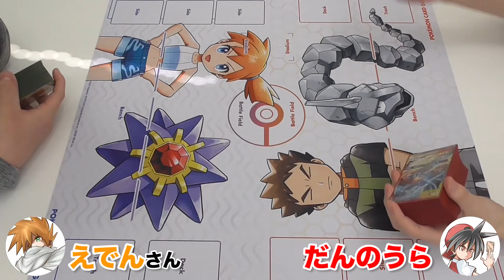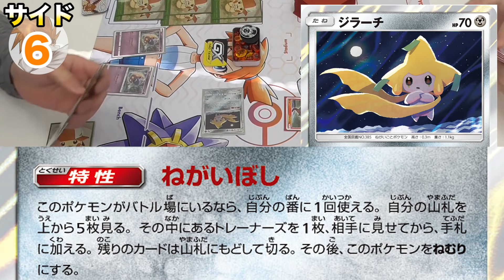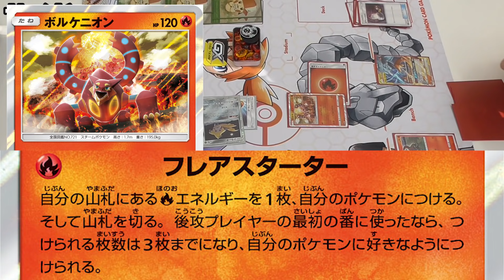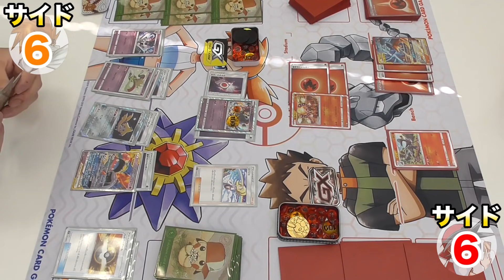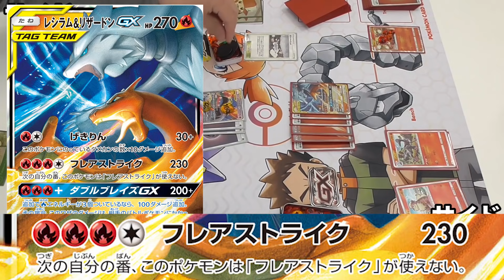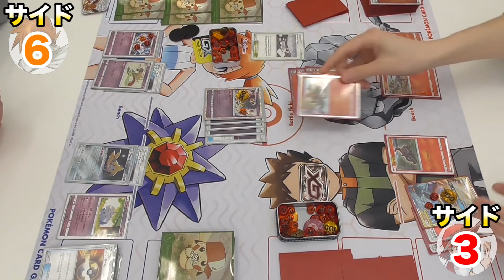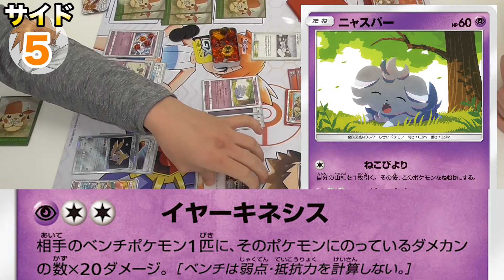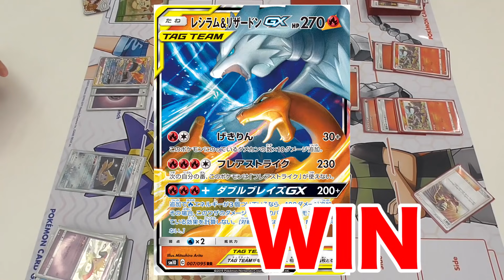【ポケカ】ゴミ山大将ベトベトコンビVS灼熱のレシラム&リザードンGX【対戦】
善の心を持たぬ者はレシラムに焼き尽くされてしまうらしいです。僕なんてコゲッカスですわ。